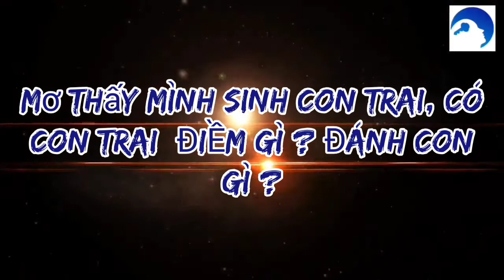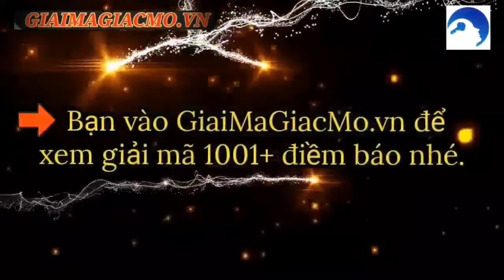Mơ Thấy Sinh Con Trai, Có Trai☯ GiaiMaGiacMo.vn👁 Giải Mã Giấc Mơ Có Trai✅ CHÍNH XÁC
Nằm Mơ Thấy Mình Sinh Con Trai, Đẻ Bé Trai ❤️️ Giải Mã ✅ Cùng Chuyên Gia Giải Mã Và Tìm Hiểu Bí Ẩn Điềm Báo Đằng Sau Giấc Mơ Sinh Con Trai
Nằm Mơ Thấy Sinh Con Trai Là Điềm Gì
Giải Mã Giấc Nằm Mơ Thấy Mình Sinh Con Trai
Ý Nghĩa Mơ Đẻ Con Trai Là Điềm Gì
Bà Bầu Nằm Mơ Thấy Sinh Con Trai
Nằm Mơ Thấy Sinh Con Trai Đẹp
Mơ Người Khác Đẻ Con Trai Đánh Con Gì
Mơ Thấy Mình Sinh Con Trai Đánh Con Gì

Nằm mơ sinh con là điềm báo hiệu lành, mang đến cho bạn và người thân trong gia đình niềm vui, cũng như thăng hoa trong sự nghiệp và tài chính. Vậy năm mơ thấy sinh con trai hay con gái báo hiệu điềm gì.

Việc Nằm Mơ Thấy Sinh Con Trai Là Điềm Gì là giấc mơ thường xuyên xảy ra ở cả nam và nữ. Theo quan niệm dân gian thì hầu hết việc Nằm Mơ Thấy Sinh Con Trai Là Điềm Gì là điềm báo lành, mang lại niềm vui, hạnh phúc và sự thịnh vượng cho gia đình.

Nhiều người cho rằng Giải Mã Giấc Nằm Mơ Thấy Mình Sinh Con Trai là sự phản chiếu những ức chế hoặc ước muốn trong tâm hồn của mỗi con người.

Nằm Mơ Thấy Mình Sinh Con Trai có thể tiết lộ bạn đang suy nghĩ rất nhiều về việc sinh đẻ và ước muốn mình sẽ có một đứa con đáng yêu. Mặt khác, giấc mơ này còn nói lên rằng bạn đang hạnh phúc và giàu có.

Ý Nghĩa Mơ Đẻ Con Trai Là Điềm Gì. Từ xưa đến nay, đã có nhiều lời đồn đoán cho rằng việc nhìn thấy sinh con trong giấc mơ không được xem là dấu hiệu tốt, đặc biệt là đối với việc sinh con trai.

Sinh ra là thân phận người phụ nữ được gắn liền với thiên chức làm mẹ, khi có thai bất cứ người mẹ nào cũng mong muốn đứa trẻ được bình an, khỏe mạnh ra đời.

Nằm Mơ Thấy Có Con Trai Mình Chết
Chẳng người mẹ, người cha nào có thể chịu đựng được cảm giác sắp được ẵm con trên tay ngày chúng chào đời mà phải nhìn con ra đi vĩnh viễn.

Trường hợp người chồngNằm Mơ Thấy Vợ Mình Sinh Con Trai thi xin chúc mừng đây là một dấu hiệu vô cùng tốt đẹp đấy.

Điều này giúp bạn có được nguồn thu ổn định, giúp cuộc sống của vợ chồng bạn sung túc đủ đầy hơn.

Chồng Nằm Mơ Thấy Có Con Trai
Nếu người chồng đang làm kinh doanh mà mơ thấy người vợ của mình sinh con trai thì cũng là điềm báo vô cùng khả quan.

Nằm Mơ Thấy Bạn Mình Sinh Con Trai
Người ta cho rằng, nằm mơ thấy sinh con trai ý nghĩa có thể gắn với những sự kiện hoàn toàn khác nhau. Nhưng, nói chung, Nằm Mơ Thấy Bạn Mình Sinh Con Trai là dấu hiệu của sự thành công cả về tài chính và cuộc sống riêng tư.

Điềm báo Mơ Thấy Có Con Trai Nhỏ cho biết, trong tương lai sắp tới bạn sẽ gặp được nhiều điều tốt đẹp và may mắn. Công việc, dự án và kể cả tình cảm của bạn trong thời gian sắp tới đều rất thuận lợi.

Mơ Thấy Có Con Trai Với Người Yêu
Nếu trong mơ bạn thấy Có Con Trai Với Người Yêu thì hãy vui lên bởi đó là điềm lành. Bạn sắp sửa đón nhận được nhiều tin tốt lành, gặp nhiều may mắn, tài lộc tăng tiến.

Mơ Thấy Có Con Trai Và Con Gái
Mơ Thấy Có Con Trai Và Con Gái có thể tiết lộ, bạn đang suy nghĩ rất nhiều về việc sinh đẻ và ước muốn mình sẽ có một đứa con đáng yêu. Mặt khác, giấc mơ này còn nói lên rằng bạn đang hạnh phúc và giàu có.

Mơ Thấy Có Con Trai Lớn
Nếu trong giấc chiêm bao bạn nằm chiêm bao thấy có con trai lớn của mình thì hãy cẩn thận bởi giấc mơ này báo cho bạn điềm không lành sắp xảy ra.

Nằm Mơ Thấy Mình Có 1 Đứa Con Trai
Đối với người Nằm Mơ Thấy Mình Có 1 Đứa Con Trai là phụ nữ đã kết hôn không phải dấu hiệu tốt mà nó đang phản ánh thực trạng mệt mỏi, chán nản của bạn với cuộc hôn nhân hiện tại.

Nằm Mơ Thấy Người Khác Có Bầu Con Trai
Giải mã giấc mơ cho biết, khi nằm mơ thấy một người nào đó sinh con trai thì đấy là điềm lành. Có thể thấy, người nằm mộng sắp tới đây sẽ nhận được nhiều điều tốt đẹp về mọi khía cạnh nhất là về khía cạnh tài chính.

Mơ Đẻ Con Trai Đánh Con Gì.
Đẻ Con Trai 23, 53.
Đánh lô số 23, 53 nếu trong giấc mơ thấy sinh con trai
Đánh lô số 24, 34 nếu trong giấc mơ thấy sinh đôi bé trai.
Đánh lô số 62 nếu trong giấc mơ thấy sinh con trai nhưng không nhìn rõ mặt mũi.
Đánh lô số 94 nếu trong giấc mơ thấy sinh con trai dễ thương.
Đánh lô số 43, 73 nếu trong giấc mơ thấy con trai mới sinh đã biết nói chuyện, viết, ngồi.
Đánh lô số 41 nếu trong giấc mơ thấy con trai chết.
Đánh lô số 16, 18, 57 nếu trong giấc mơ thấy phụ nữ mang thai đang ẵm con trai.
Đánh lô số 64, 84 nếu trong giấc mơ thấy phụ nữ mang thai sinh con trai.
Đánh lô số 25, 35 nếu trong giấc mơ thấy mẹ bạn sinh con trai.
Đánh lô số 06, 58 nếu trong giấc mơ thấy bản thân sinh bé trai.
Đánh lô số 25, 81 nếu trong giấc mơ thấy sinh con trai trên đường.
Đánh lô số 52, 82 nếu trong giấc mơ thấy con trai vừa sinh không có tiếng khóc.